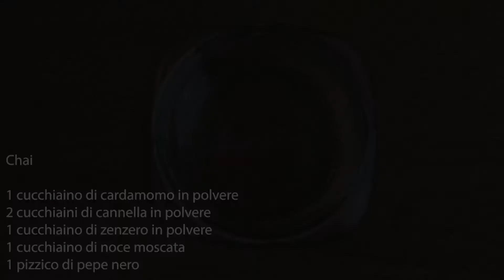Cracker di Fagioli Bianchi, Chai e Cioccolato Bianco